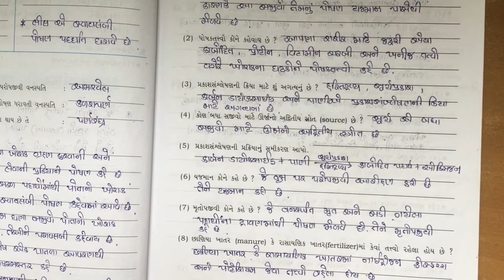STD 7 science chapter 1 video 2